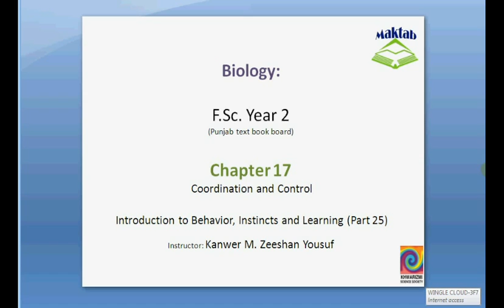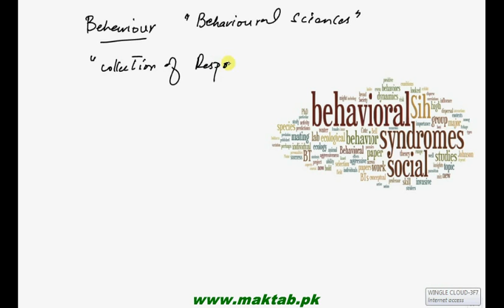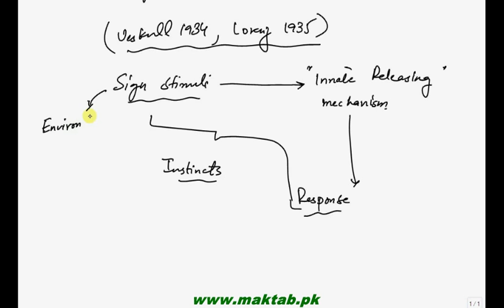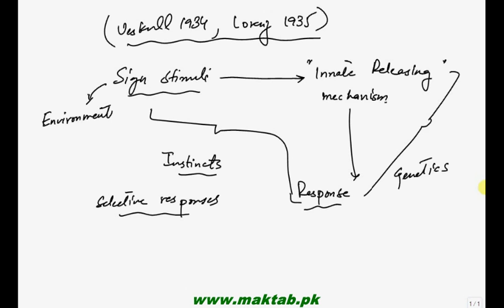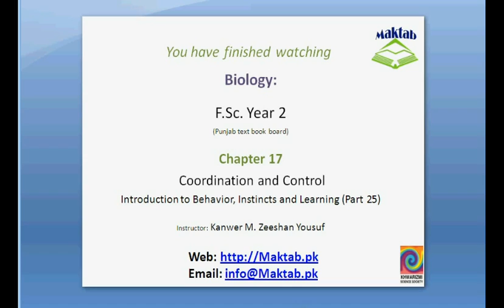FSc Biology Book2, CH 17, LEC 25: Introduction to Behaviour and Types of Behavrior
This video lecture from Coordination and Control (F.Sc. second year Biology) covers Introduction of Behavior and its various types with examples. Find more e-learning material and educational video lectures in Urdu at maktab.pk. These videos are free to use for promotional and commercial purpose by keeping the credits to Maktab.